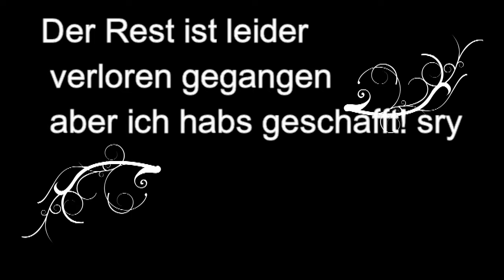LAVACHALLENGE GEHITTET!!! (wenn auch auf easy)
Was isch am Ende eingeblendet hab: Ich hab doch nichts verloren die Aufnahme ist vollständig. Schreibt doch mal in die Kommentare ob ihr das mit regelmäßigen Videos besser finden würdet! Viel Spaß mit diesem Video. Immer liken und teilen! Danke :3